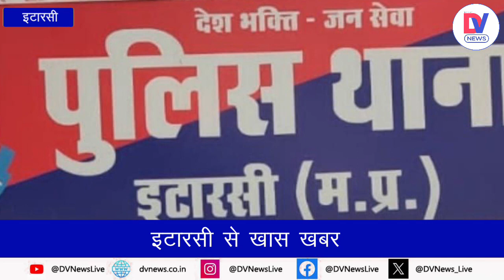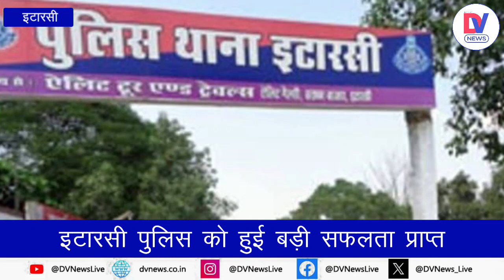Itarsi Police: अवैध रुप से देशी कट्टा व एक जिंदा कारतूस बरामद, Police को मिली बड़ी सफलता! | MP News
Giving information, police station in-charge Gaurav Bundela in Itarsi said that on 04/11/23, information was received from the informer that a person wearing a yellow T-shirt was roaming around the Mehragaon Main Road river bridge with a country-made pistol around his waist. Yes, on the information of the informer, a team was immediately formed by the police station in-charge Itarsi.

इटारसी में थाना प्रभारी गौरव बुंदेला ने जानकारी दे हुए बताया कि दिनांक 04/11/23 को मुखबिर से सुचना प्राप्त हुयी कि एक व्यक्ति जो पीले रंग की टी शर्ट पहने है मेहरागावं मेन रोड नदी पुल के आस पास देशी कट्टा कमर मे रखे घुम रहा है, मुखबिर की सुचना पर तत्काल थाना प्रभारी इटारसी द्वारा एक टीम का गठन किया गया।